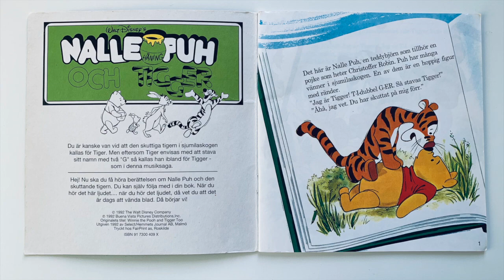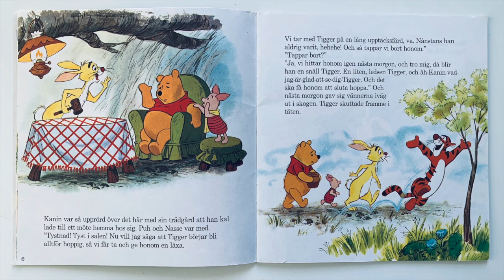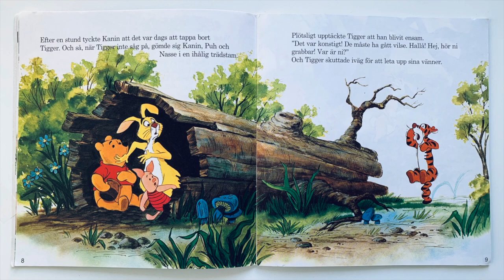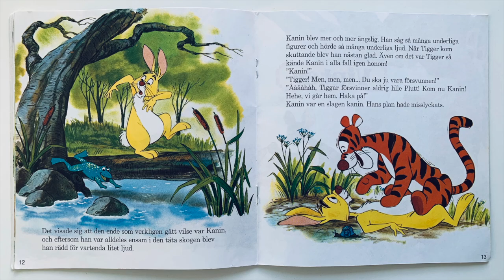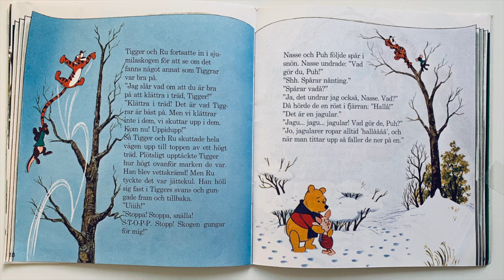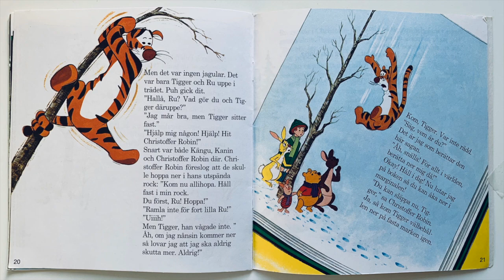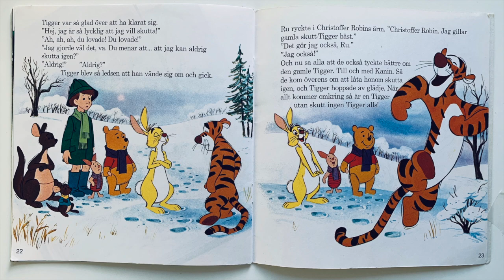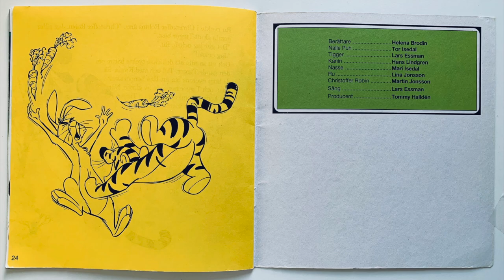MUSIKSAGA - Nalle Puh och Tigger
Walt Disney Musiksaga
År: 1992

Berättare: Helena Brodin
Nalle Puh: Tor Isedahl
Tigger: Lars Essman
Kanin: Hans Lindgren
Nasse: Mari Isedal
Ru: Lina Jonsson
Christoffer Robin: Martin Jonsson